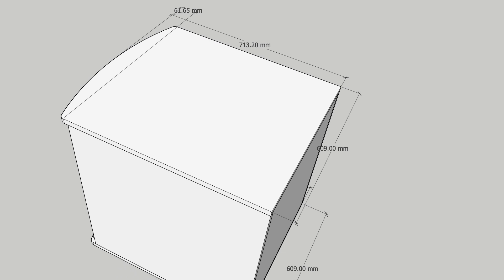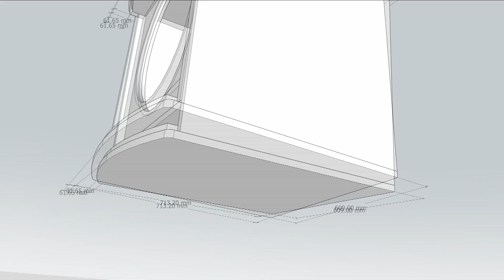JBL EON18S Box Plan | 18-inch Speaker Box Design Full Plan | Dimensions: 674x609x637mm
Looking for a comprehensive plan for the JBL EON18S 18-inch speaker box? In this video, we share the complete speaker box design with detailed dimensions: 674x609x637mm. Whether you're a DIY audio enthusiast or professional sound engineer, this guide will help you build a durable and high-performance speaker enclosure. Watch to get all the specs, material recommendations, and construction tips for the perfect bass response.

Equipment needed to make a speaker box

Highlights:

JBL EON18S speaker box full plan
18-inch speaker design
Dimensions: 674x609x637mm
DIY speaker enclosure guide
Tips for sound quality optimization